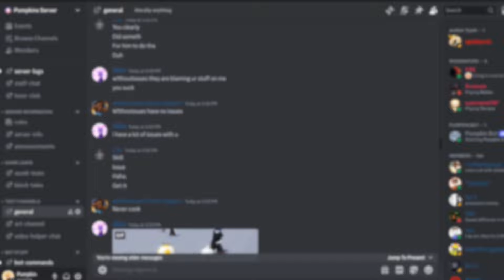The State Of Survive The Night On My Channel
No I am not gonna leave stn